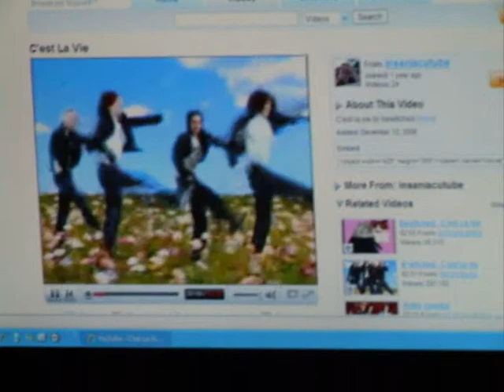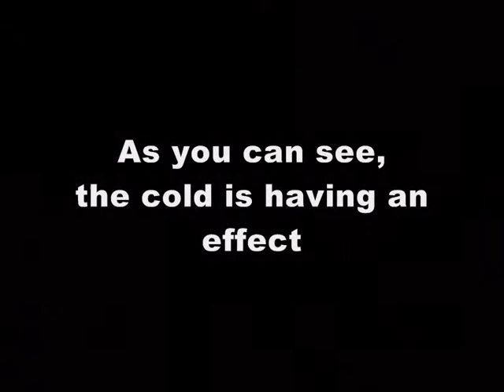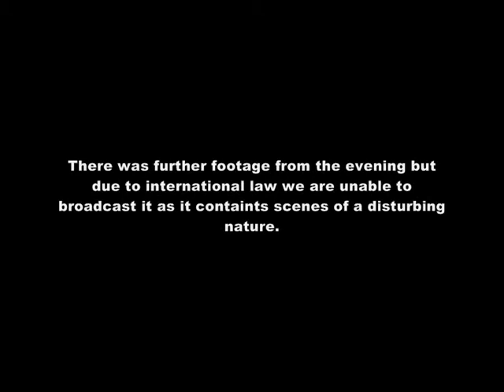CU night shift pt 1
improved CU night shift video